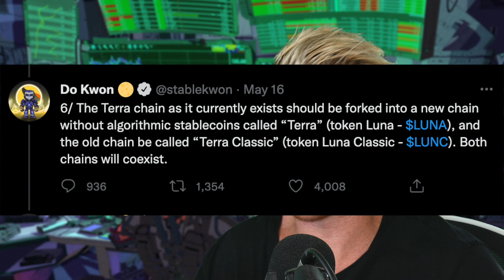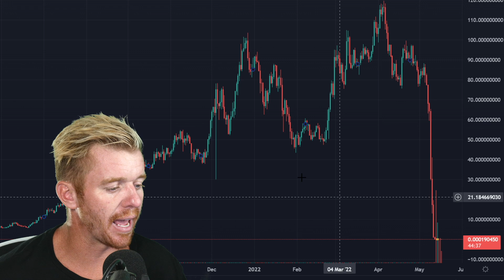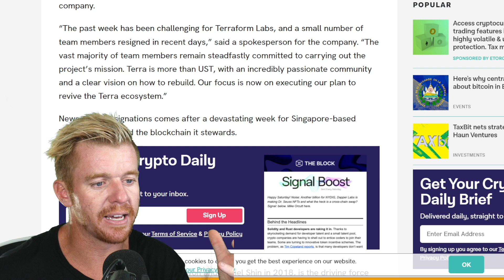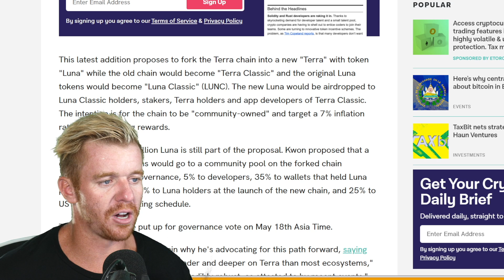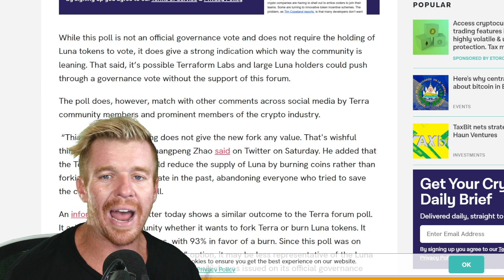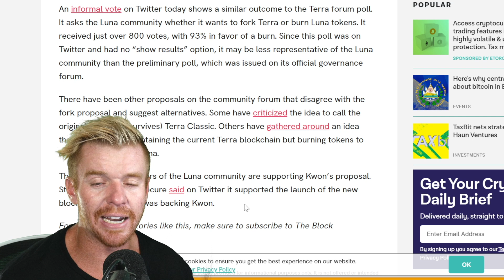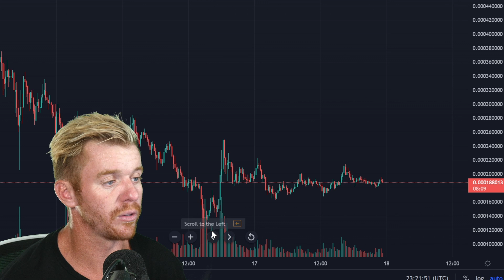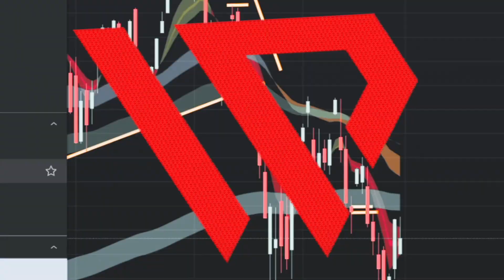Terra Luna PLAN! BURN or FORK? Which One Is Best For You?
Terra Luna Plan moving forward seems to have 2 outcomes... The majority of the Terra Luna Community wants to do a Supply Burn while the Founder Do KWON is proposing a Hard Fork for a Terra Luna 2.0. The Fork is not the best outcome for Holders who have bought the dip recently.

Binanace CEO also stated publically that the FORK for Terra 2.0 is a bad idea and will not work. Its really anyone's guess now to see what will happen. I'm thinking the FORK will be approved one way or another as the powers that be want that outcome while the community and dip buyers get screwed over.

📈TOP FUTURES TRADING PLATFORM IN 2022!!📉
Futures Platform I use for Trading IronBeam App

Check out Trade Ideas FREE Live Trading Room and learn more about the BEST Trading Scanner on the Market!